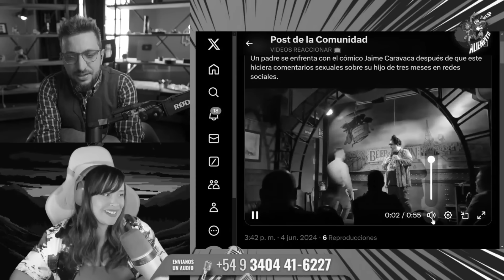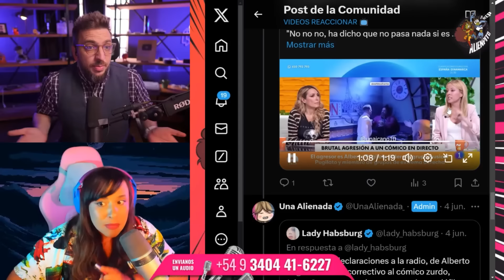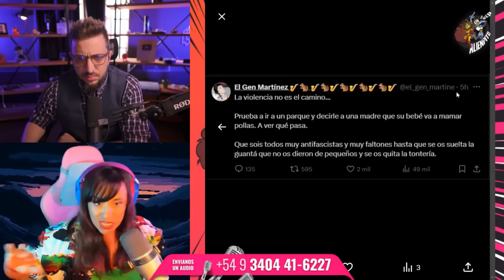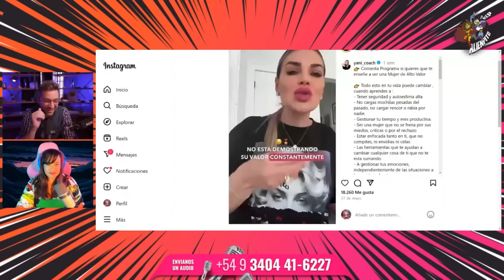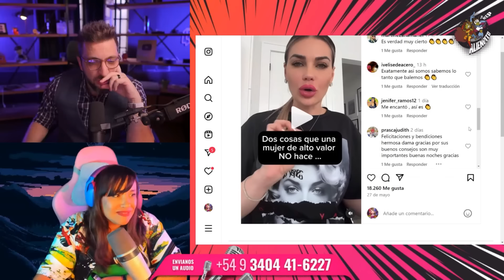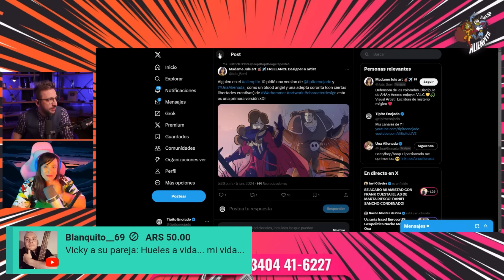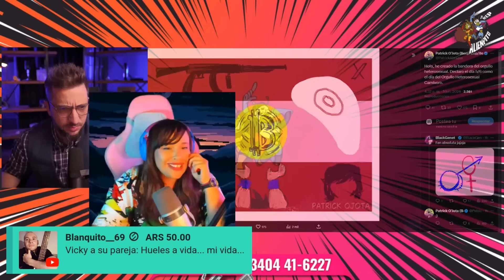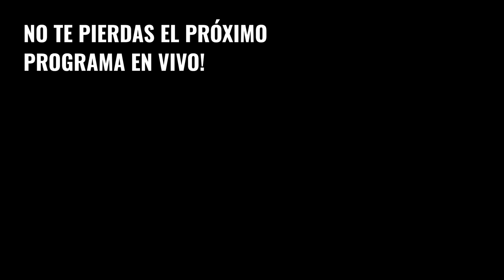👽 ALIENPITO #111 👽TRABAJAR LA OPRIME 😭